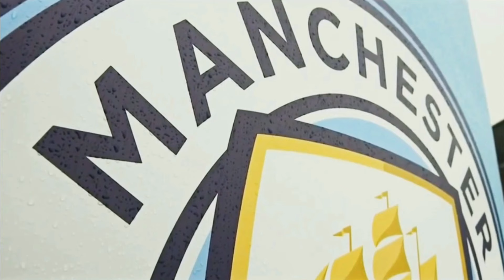MAN CITY LIÊN TỤC ĐÓN TIN DỮ , LIỆU THÊM MỘT LẦN PEP SẼ ÔM HẬN TRƯỚC ARTETA ? | BLV KOO TUẤN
Mất đi hàng loạt trụ cột ở phòng thủ liệu Man City có thể làm nên chuyện trước dàn pháo thủ Arsenal